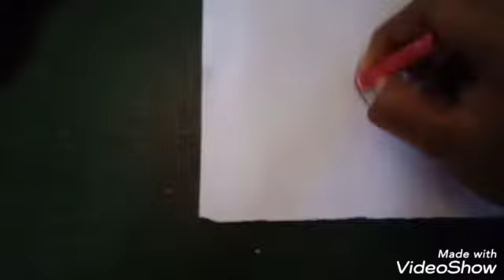How to draw easy and simple cartoon character | Red Angry bird